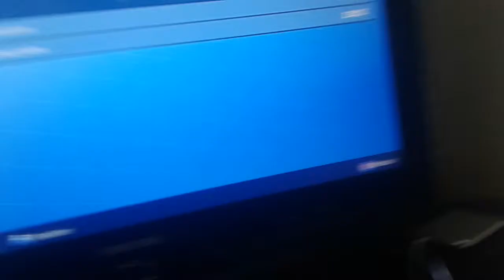24 février 2019